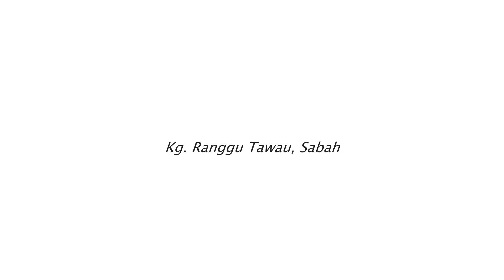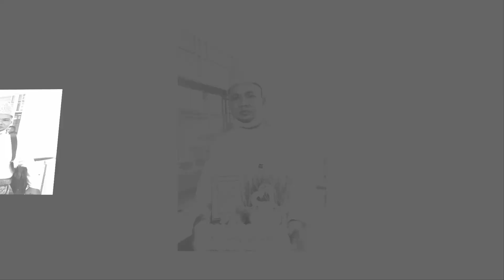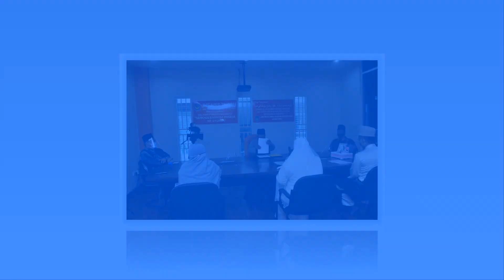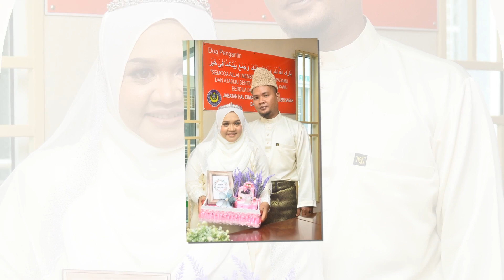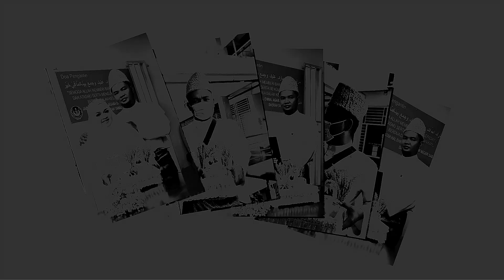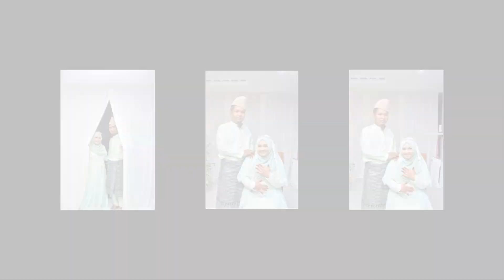Slideshow Gambar Dina & Hayat.mp4